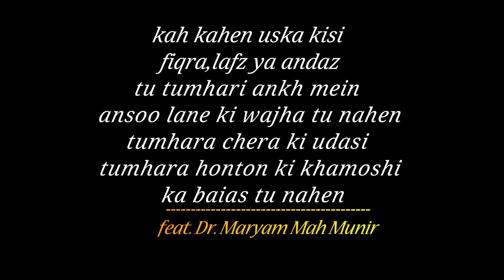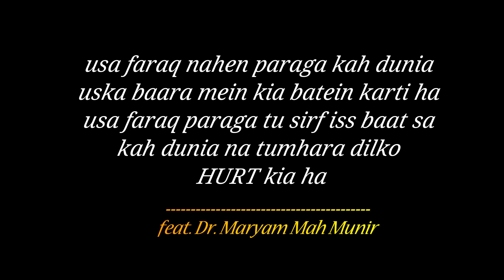SOCHTA HO - ROMANTIC poetry | Urdu romantic Audio | Timepass LYRICS Online | Maryam Mah Munir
few lyrics
suno tum dil mein
sochta ho na..??
usa lekar baar baar
usa bhi tumsa sacha
piyar ha ya nahen..?
Edit By: Maryam Mah Munir

Sweetly My Heart
Classical